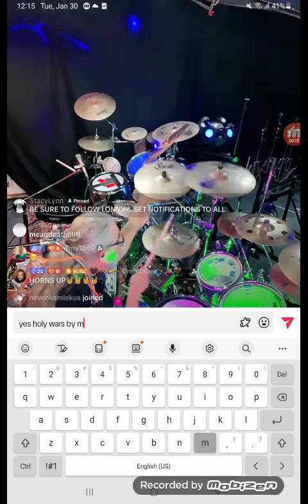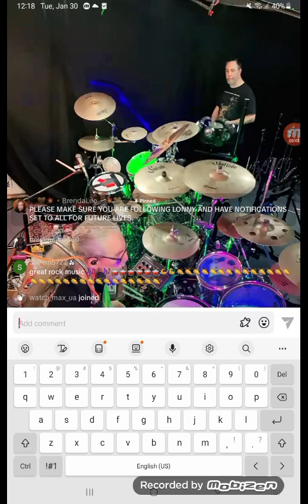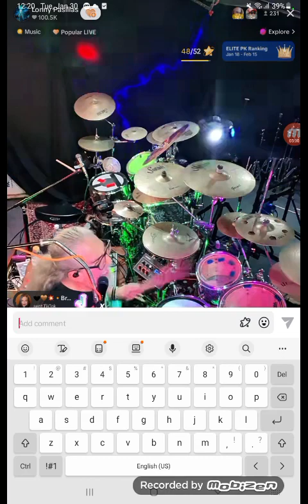Holy Wars - Megadeth Drum Cover By Lonny Pasillas (@Lonny_Bonez )